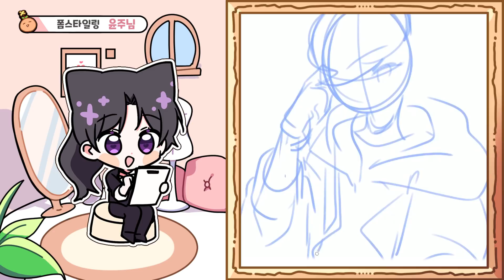시청자의 그림을 새롭게 스타일링 해주었다!!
폼피츠님께서 귤밤 생방송에서 진행한 '폼스타일링'영상입니다.
귤밤 생방송! - 화 금 일 저녁 8시